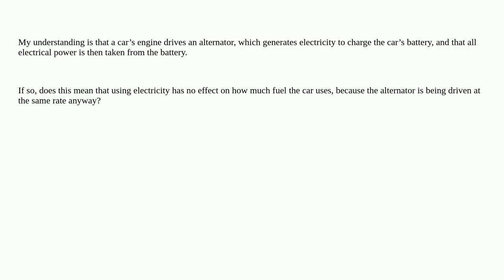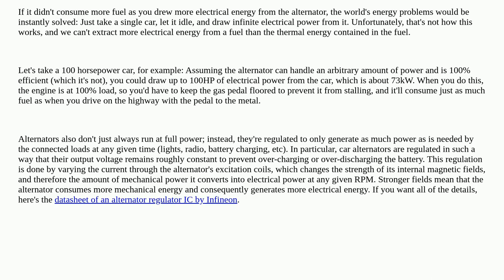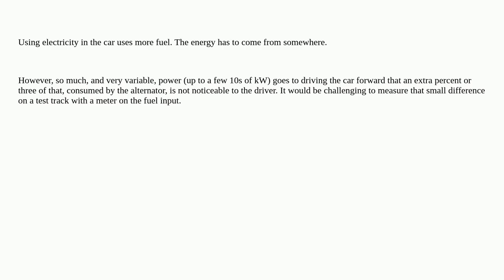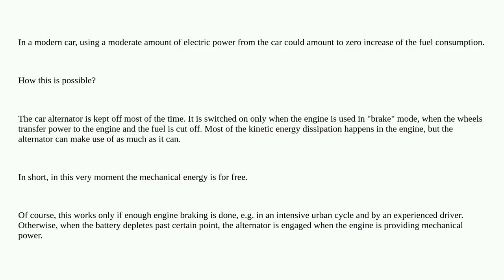Does using a car’s electricity use up more fuel?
A special thanks goes out to the community

  automotive alternator